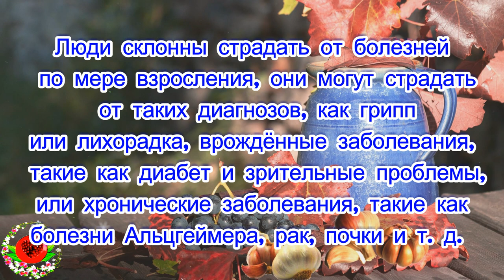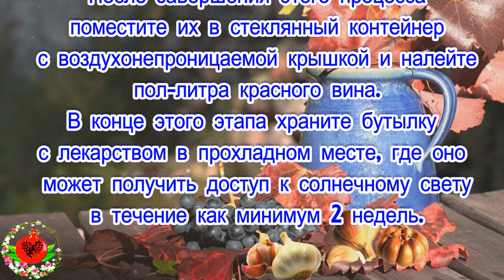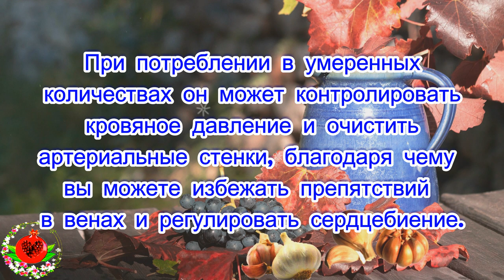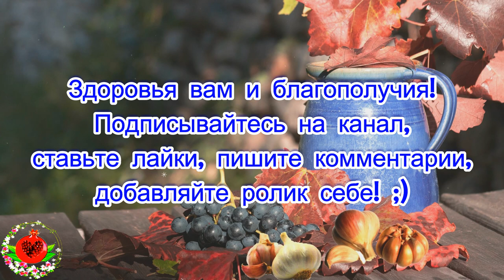Чеснок и вино: мощное природное средство, которое лечит более чем 100 болезней!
Люди склонны страдать от болезней по мере взросления, они могут страдать от таких диагнозов, как грипп или лихорадка, врожденные заболевания, такие как диабет и зрительные проблемы, или хронические заболевания, такие как болезни Альцгеймера, рак, почки и т. д. Вам нужно знать, как бороться с каждой болезнью и оставаться здоровым как можно дольше, поэтому сегодня мы предлагаем вам мощное средство, способное вылечить даже 100 болезней. Мы говорим о сочетании чеснока и красного вина.
Оба ингредиента обладают мощными целебными свойствами, которые приносят пользу организму.
Когда мы смешиваем чеснок и вино и ежедневно их потребляем, они усиливают каждый из своих целебных свойств и борются со всеми болезнями, от которых страдает организм.